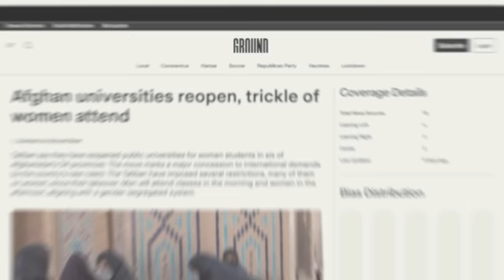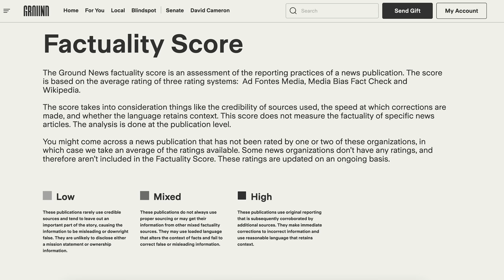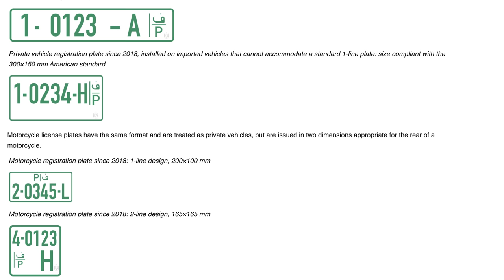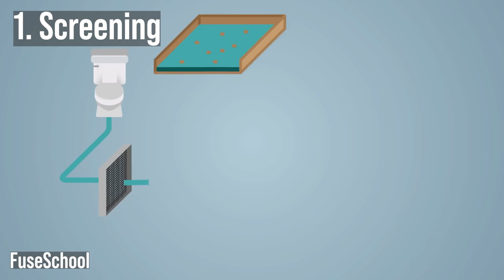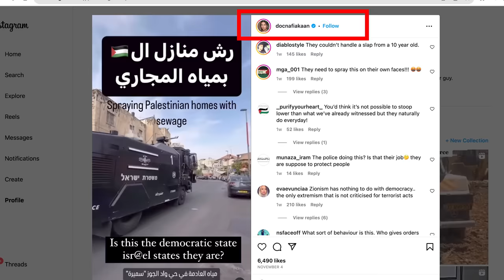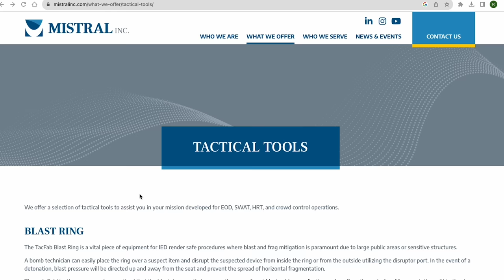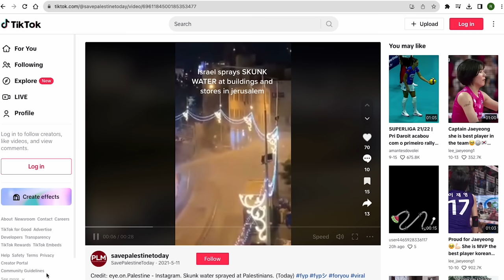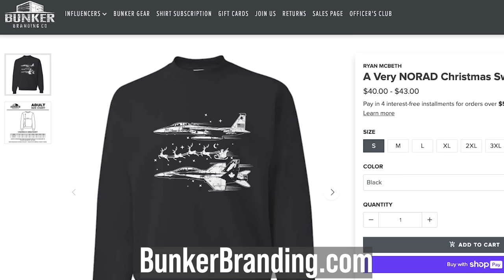Does Israel Spray Raw Sewage on Protestors (Skunk Water)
All Video links and PDFs can be accessed from my substack

No, Israel isn't spraying down Palestinian neighborhoods with raw sewage.  However, Israel has used a chemical called "Skunk Water" to disperse crowds.  The smell is often likened to raw sewage.

BlueSky
/r/ryanmcbeth

8705 Colesville Rd.
Suite 249
Silver Spring, MD 20910
USA